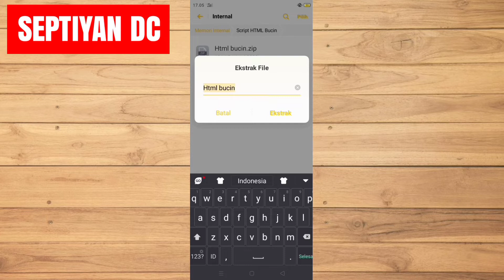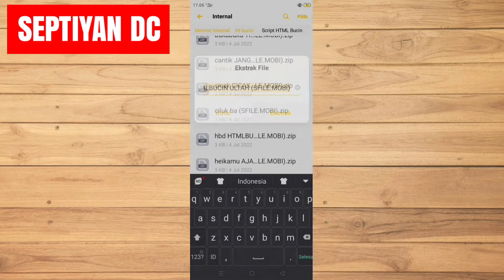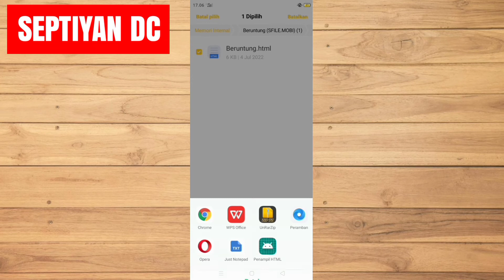Kumpulan Html Web Gombal Bucin Buat Ayang | Web Gombal Coding Viral Buat Pacar Viral di TikTok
Di video ini aku akan membagikan video mengenai Web Gombal Coding Yang Lagi Viral Buat Pacar Biar Cewek Kamu Jadi Tambah Baper.